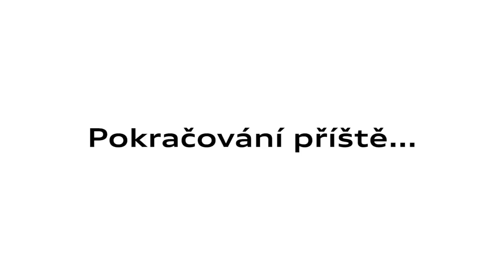VaBank: 3. díl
Pohodlně se usaďte, začíná třetí díl seriálu ‪#‎VaBank‬ v hlavních rolích s Ondrou Bankem, Josefem Vencem, Audi RS 3 Sportback a Audi RS 6 Avant. ‪#‎AudiSkiTeam‬